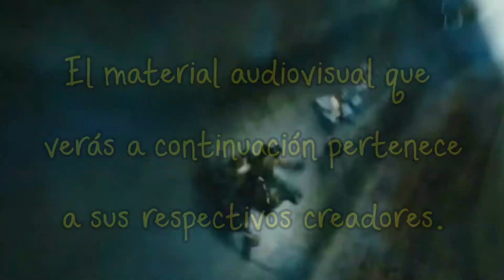HORA DE HACER FAVORES ||| ERNEST Y CELESTINE